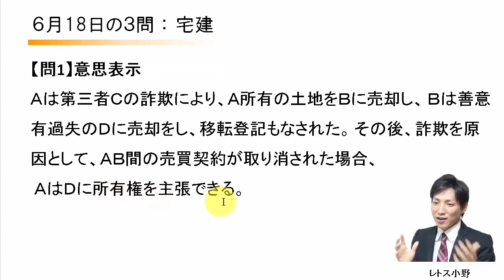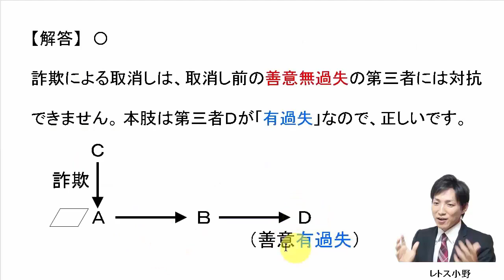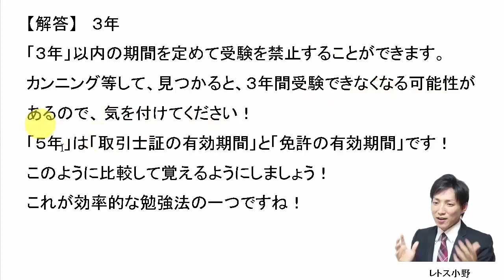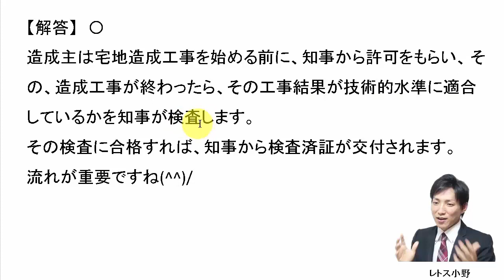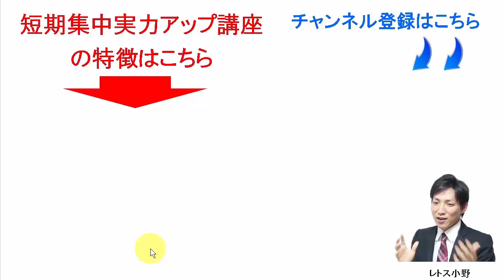【宅建過去問】6月18日の３問【レトス小野】宅建過去問解説